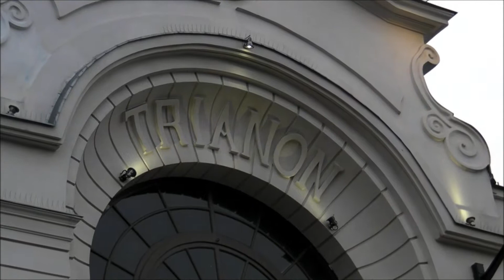LILLY WOOD AND THE PRICK LIVE IN PARIS AU TRIANON LE 21 MARS 2013 n° 3 super